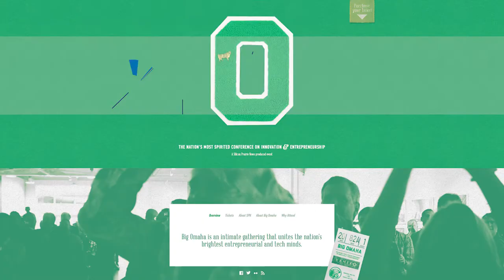10 Reasons Startups Love Omaha